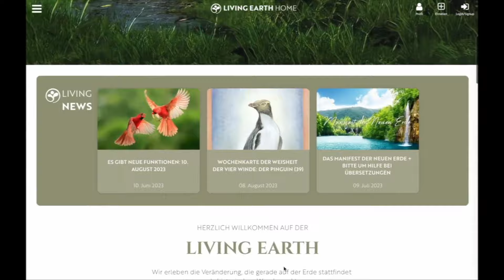Krankheit ist kein Schicksal - Gesundheit ist eine Wahl. Ein Gespräch mit Marion Schaatsbergen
Krankheit ist kein Schicksal - Gesundheit ist eine Wahl.

Marion Schaatsbergen, Gesundheitsbegleiterin und Heilpraktikerin mit 40 Jahren Erfahrung, hat in ihrer Praxis erlebt, dass viele Nahrungsergänzungsmittel vom Körper nicht effektiv verarbeitet und aufgenommen werden.
Aus diesem Grund hat sie sich auf die Suche nach neuen Lösungen gemacht.

Das Ergebnis  sind liposomale Vitamine und Mineralstoffe, reinen Ursprungs, ohne Konservierungsmittel.
Diese haben eine viel höhere Zellverfügbarkeit, was bedeutet, dass der Körper sie besser aufnehmen und nutzen kann.

Aber was genau bedeutet "liposomal" und warum kann der Körper diese Form von Nahrungsergänzungsmitteln besser aufnehmen?
Was benötigt der Körper wirklich?
Und wie können wir die Herausforderungen
des Alltags besser meistern?

Tauche ein in einen spannenden Austausch der etwas Licht in den Nahrungsergänzungsmittel- Tunnel bringt.

Wenn du mehr über die von Marion Schaatsbergen erwähnten Produkte erfahren möchtest, besuche gerne die Webseite

🌿  Viele praxisbezogene Videos wie dieses, findest Du auf dem Lösungsorientierten Vernetzungsportal LIVING EARTH.

🌿  Auf der LIVING EARTH finden Menschen einander, um eine für alle Lebewesen lebenswerte Zukunft zu gestalten, gemeinsam in kraftvollen Projekten zu wirken, um voneinander zu lernen und Freundschaften fürs Leben zu finden.
Sei dabei!

🙏🏻🙏🏻🙏🏻 Wir freuen uns über eine finanzielle Unterstützung der LIVING EARTH:
Verein LIVING EARTH
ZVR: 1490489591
ERSTE BANK
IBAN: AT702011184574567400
BIC: GIBAATWWXXX